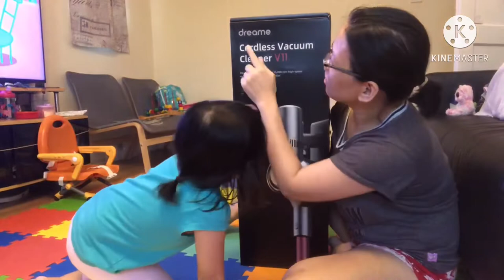UNBOXING CHRISTMAS PRESENT XIAOMI V11 VACUUM